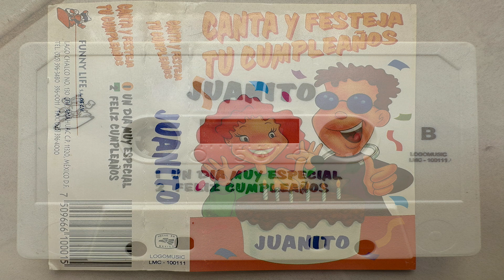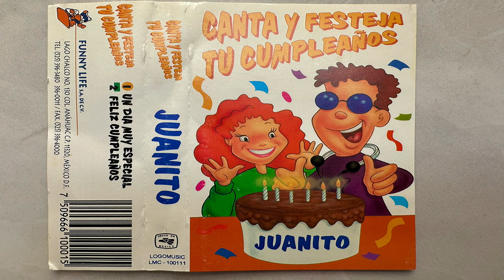Canción de cumpleaños para todos los Juanitos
NÚMEROS PARA CONTRATACIONES!!
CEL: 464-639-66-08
Te invitamos a pasar por nuestra pagina de facebook "Los Hijos de Yonik " y dejar tu like eso nos ayudaría mucho y seras bienvenido.

aquí puedes escuchar nuestro nuevo disco vol. 11 (EL DESTINO)..:)

Aqui puedes escuchar el material discográfico mas reciente alabanzas 2015 CIEN OVEJAS..:)